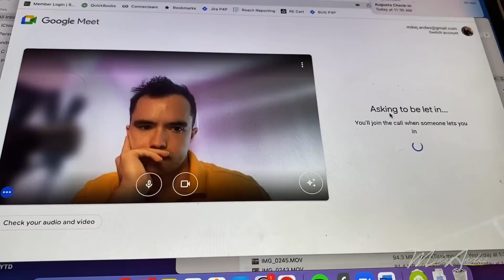I had to fire 2 MORE employees....